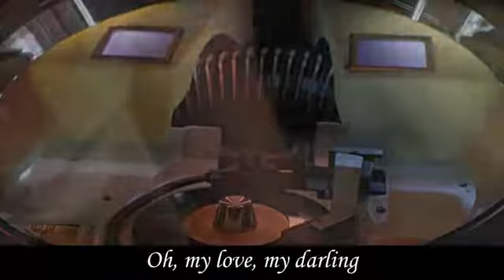My love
Video dari Paviliun Bu Sinta